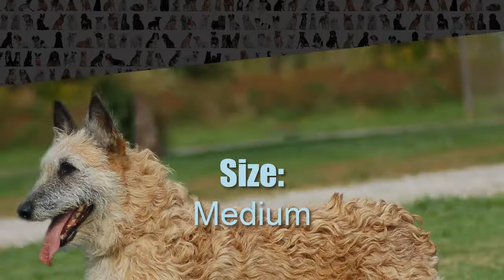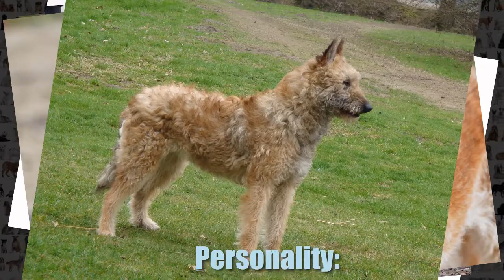LAEKENOIS ► Characteristics and temperament 🐶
Learn about the main characteristics of the LAEKENOIS. This video with basic information about the LAEKENOIS helps you to know if it's the right breed for you. It is very important to know the main characteristics of breeds to know what awaits us later. Probably you like how the LAEKENOIS looks like, but it's better to inform us about the breeds so as not to have surprises in the future. Do not get carried away by the aesthetics of a dog, learn if the LAEKENOIS can be a good life companion.